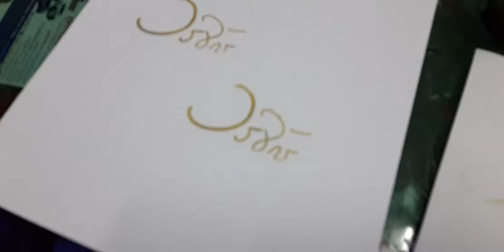หมึกตรายางสีทองเมทาลิค กันน้ำ ทนแดด ปั้มพลาสติก โลหะ แก้ว กระดาษ ไม้ ผ้า โฟม Eva เซรามิก ได้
หมึกตรายางสีทองเมทาลิก กันน้ำ ทนแดด ไม่ซีดเร็ว  ปั้มพลาสติก โลหะ ถุงฟอยเงิน-ทอง สติ๊กเกอร์pvc p กระดาษมัน, หนัง ไม้ ผ้า โฟม Eva